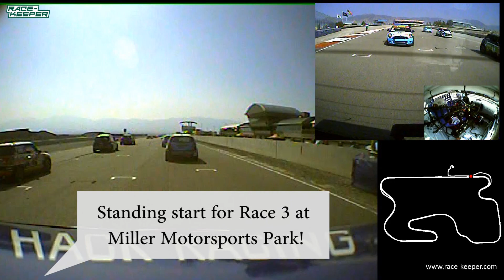Miller Race 3 highlights - Pirelli World Challenge - TCB #2 Chevy Sonic 2015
Highlights from Race 3 at Miller Motorsports Park.  Driver: Van Svenson; Car: Chevy Sonic.